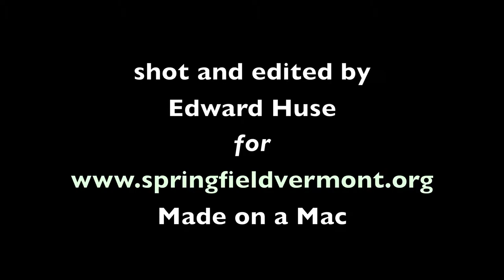Primavera Springfield Vermont May Field Cat Time by Edward Huse 2011 edhuse.com.mov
this is just two and a half minutes of birdsong and a cat in a quiet field in Spring, an ideal background for a nice nap - un lugar idoneo para tomar un descanso o una siesta, una pradera en un dia de Primavera - Springfield, Vermont. Shot and edited by Edward Huse and made on a Mac.